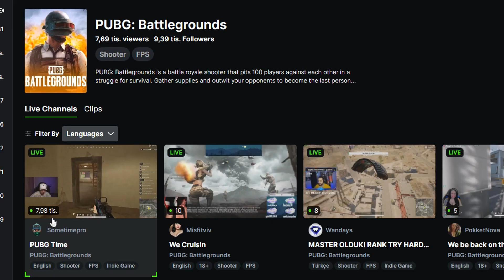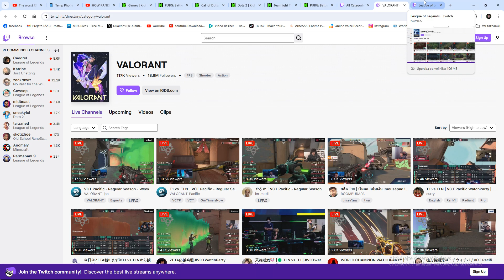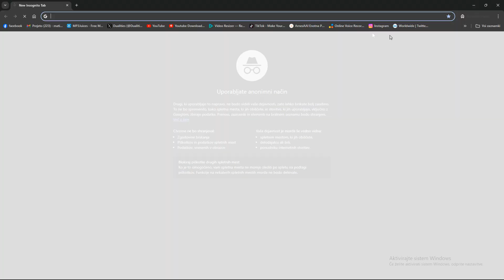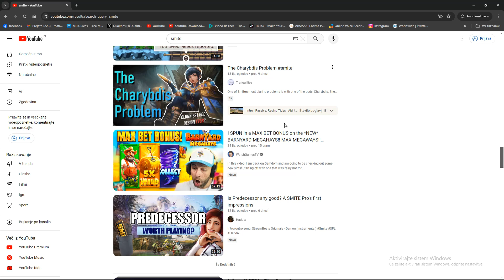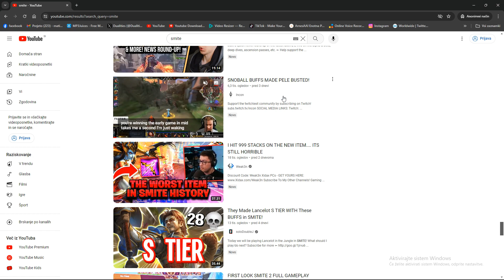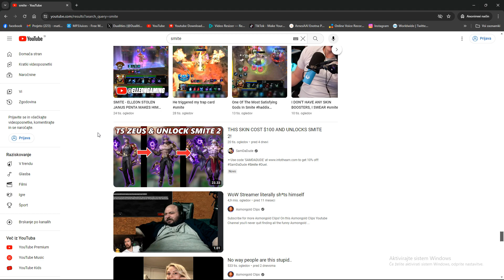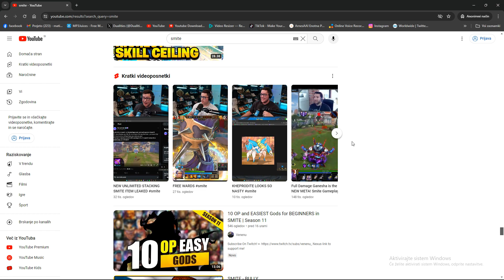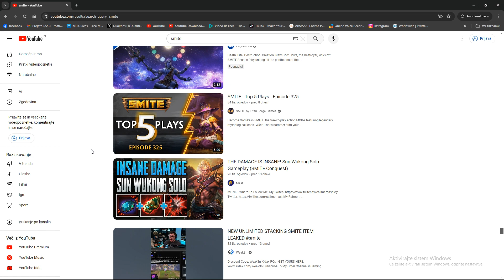The REALITY of STREAMING Platforms and E-Sports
Interesting topic to discuss. maybe u will find it interesting :) Just a guy who loves content creation and the community :)